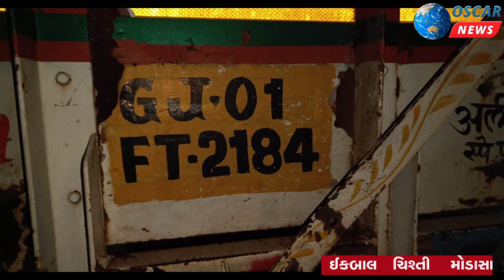અરવલ્લી શામળાજી હાઇવે કૂટા ગામ આગળ ટ્રકમાં આગ ફાયરવિભાગ ની ટિમ ઘટના સ્થળે પહોંચી આગ પર કાબુ મેળવ્યો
𝗟𝗮𝘁𝗲𝘀𝘁 𝗡𝗲𝘄𝘀